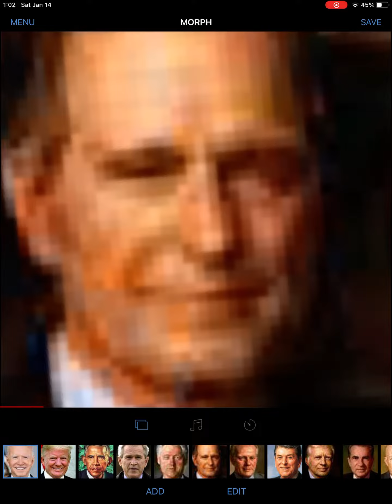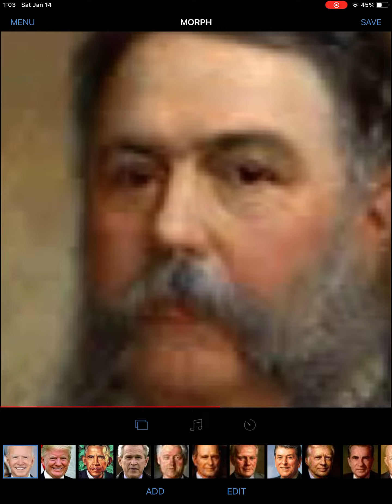Us president morph by their painting ( 100 subscriber special )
Sorry I forgot Herbert Hoover